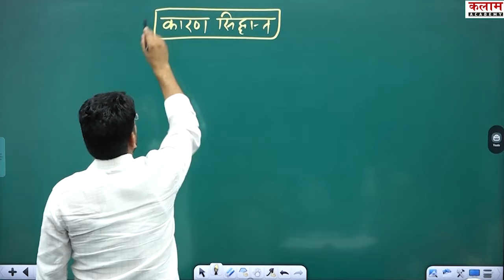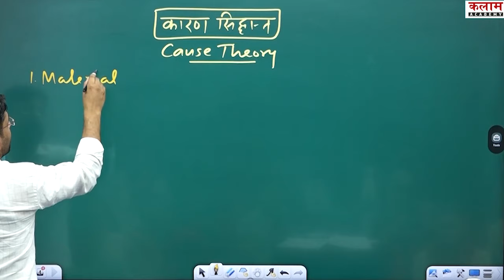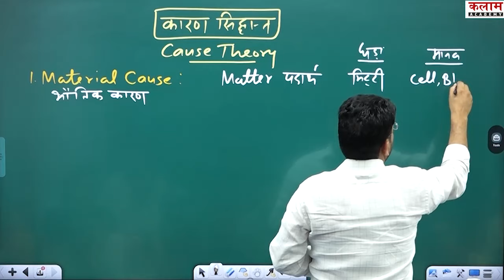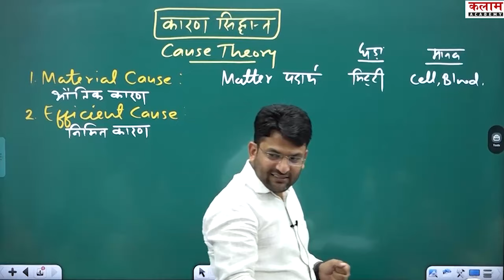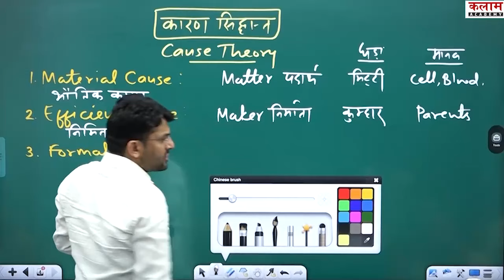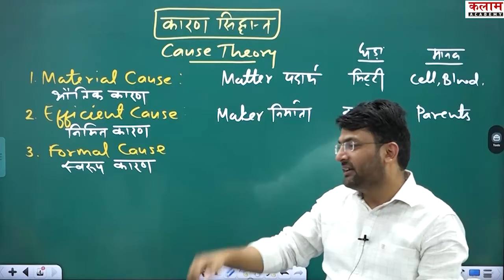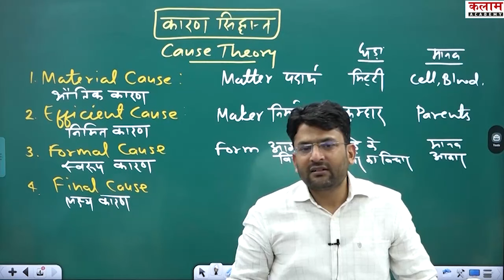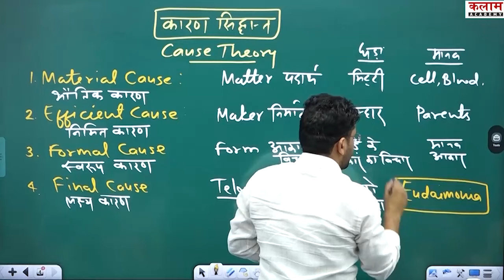अरस्तू - कारण सिद्धांत | पाश्चात्य राजनीतिक विचारक | Political Science By Khan Sir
📲  राजनीति विज्ञान (स्कूल व्याख्याता) यूनुस खान सर कोर्स से जुड़ने के लिए डाउनलोड कीजिए हमारा मोबाइल एप्पलीकेशन :--
📲 कलाम एकेडमी के डिजिटल कोर्स से जुड़ने के लिए डाउनलोड कीजिए हमारा मोबाइल एप्पलीकेशन